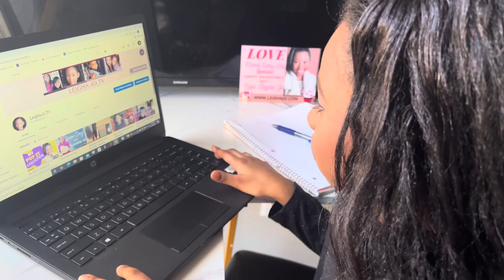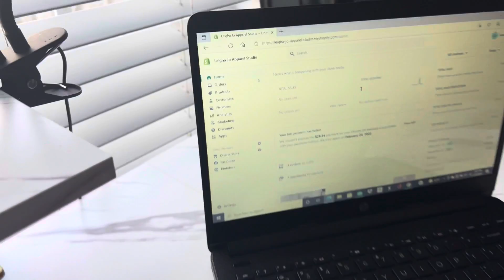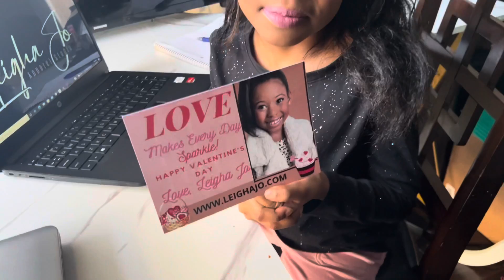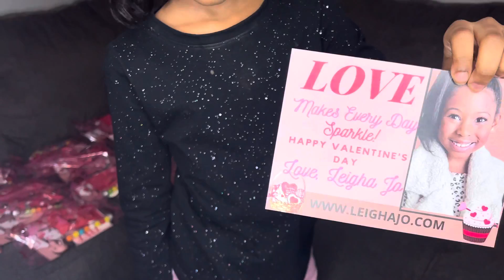Boutique Owner Day in the Life| 7 year old entrepreneur| Girl Boss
I'm a & year old owner and operator of my own online boutique,
Join me as I show you my typical daily routine as a kid entrepreneur!!

FACEBOOK: LEIGHA JO APPAREL STUDIO